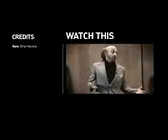Bane Responds to the Super Bowl Blackout